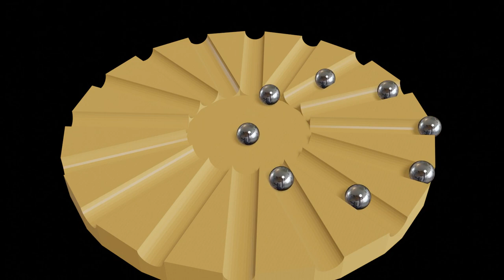bolas 8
3D Blender 3.4.1
Geometry Node
Bolas Animadas